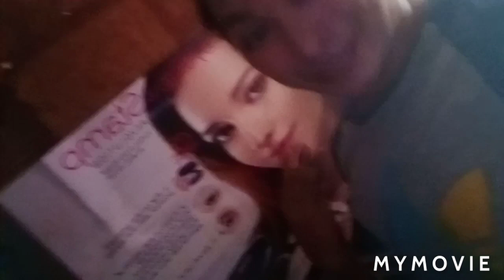foodtrip Kwek-Kwek & IsmerGing😂SundaysBest Bahalag Saging Basta Labing😂😍